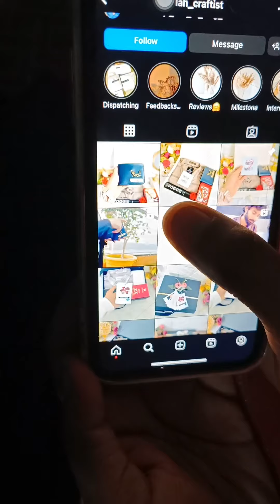അച്ഛനൊരു സമ്മാനം 🎁🎁🎁🎁 ഞങ്ങൾക്ക് വേണ്ടി കഷ്ടപ്പെട്ട് ജീവിച്ച ഞങ്ങടെ അച്ഛനല്ലാതെ മറ്റാർക്ക് കൊടുക്കാൻ